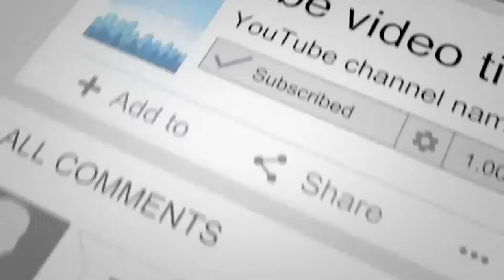TRADISI MALEAN SAPI LOMBOK || DRONE VIEW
tradisi Malean sampi atau karapan sapi adalah salah satu tradisi turun temurun yg di budayakan..sebagai seni budaya Sasak. seiring waktu Malean sampi ini diadakan saat waktu waktu penting ..agar budaya kita tidak tenggelam oleh perkembangan jaman